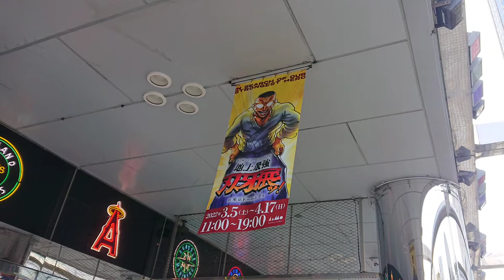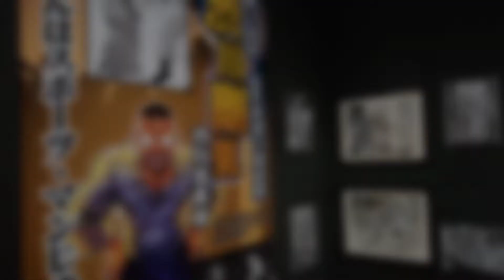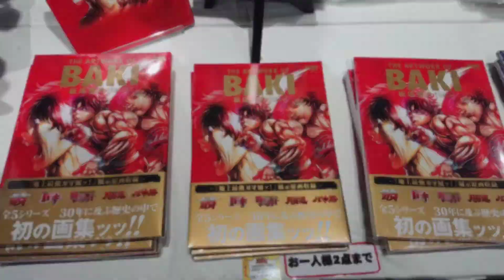【🇯🇵旅日記】東京ドーム:地上最強刃牙展ッ！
30周年…タフももうちょっとで達成か。
📝:グラップラー刃牙/Baki the Grappler
✒:板垣恵介
💬:範馬刃牙(島崎信長)
💬:範馬勇次郎(大塚明夫)
💬:ジャック・ハンマー(三宅健太)
地上最強の男を見たいかーーッ！！

格闘漫画の王道にして金字塔、『刃牙』シリーズ連載30周年を記念し、過去最大の展覧会を開催！
舞台はファン待望のin東京ドームシティ！

『刃牙』シリーズ数々の名勝負を原画で振り返り、シリーズを通して描かれる‹「強さ」とは何か？「地上最強」とは何か？›というテーマを追う、まさに地上最強の展覧会ッッ！

板垣恵介が魂を削って描いた肉筆を、闘いの聖水を、誰もよけることは許されないッッ！！
ほかにも、等身大フィギュアや「刃牙の家」ジオラマ展示など、『刃牙』世界を余すところなく堪能できる数々の展示品が一同集結ッッ！

さらに、目玉展示としてクラウドファンディングによる実物大「地下闘技場」も会場内に再現ッ！！

全選手入場ッッ！！！